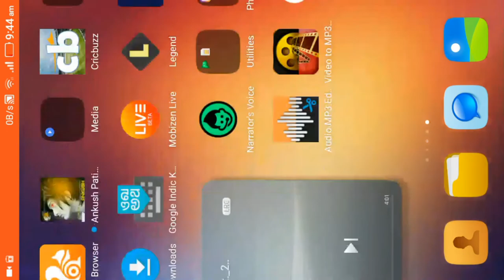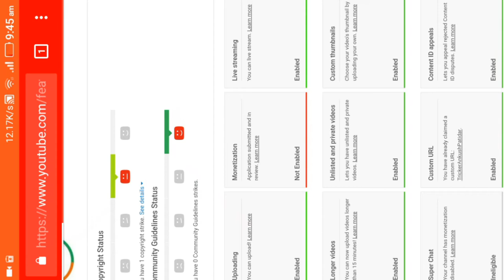New Update!! अब सबके चैनल पर On होगा Monetisation । Monetisation Enabled On Everyone Channel | 2018